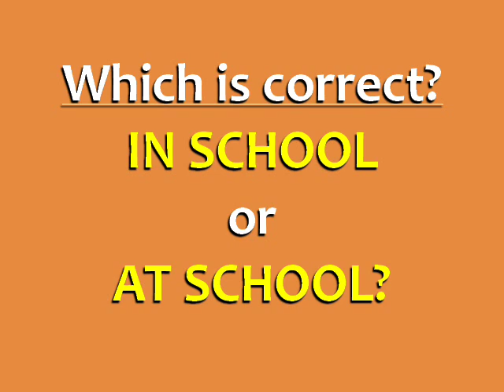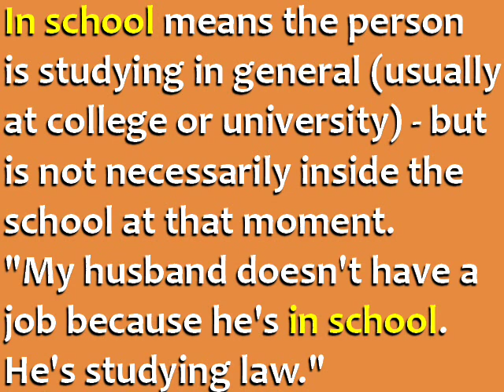Which is correct: IN SCHOOL or AT SCHOOL?